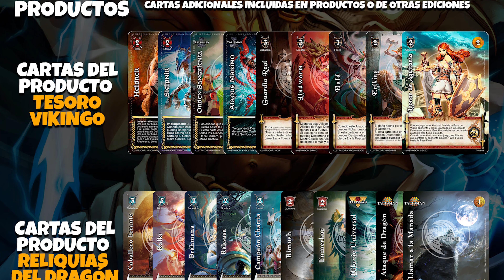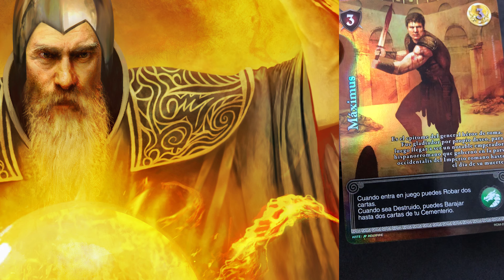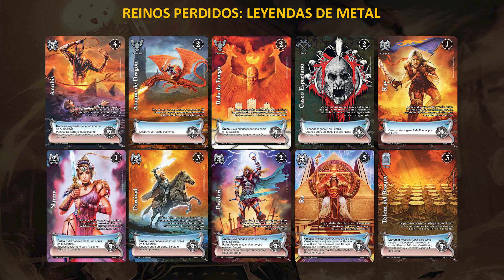Mitos y Leyendas no ha muerto, conoce el Formato Furia Extendido de @myloficial | Mazos.cl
Por esta razón Mitos y Leyendas revivirá como el ave fénix este 2022, la verdad del formato Furia Extendido, la nueva forma de juego para el juego nacional nº1 de Chile.

Explicamos el formato en su construcción, como armar un mazo y que cartas puedo incluir y cuales no.

Furia, Furia extendido y Roma.

 00:00 Introducción
 01:40 ¿Qué es Furia Extendido?
 03:11 ¿Qué otras cartas puedo usar?
 05:49 En resumen, ¿qué se incluye?
 06:32 ¿Y cuales no se pueden ocupar?
 08:17 Palabras finales

IMPORTANTE, para el formato también se agregan estos 4 mazos preconstruidos.